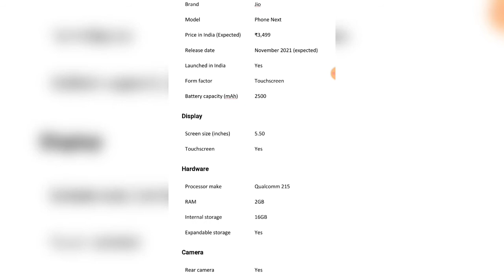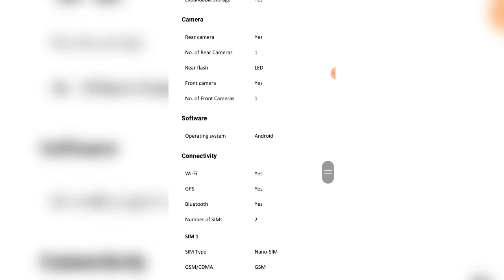JIO PHONE NEXT FREE BOOKING😍| JIO PHONE NEXT LAUNCH🔥| JIO PHONE NEXT 1ST LOOK & SPECIFICATIONS